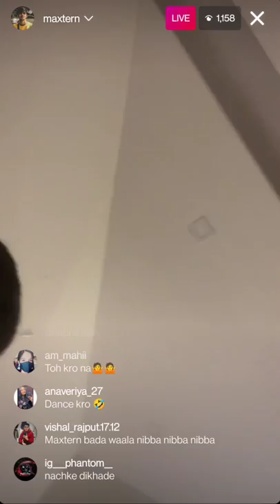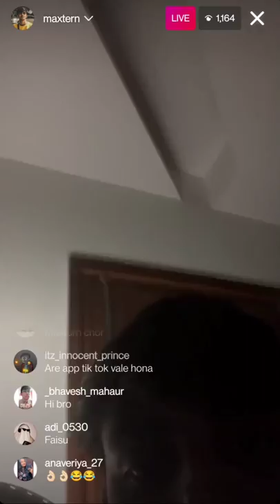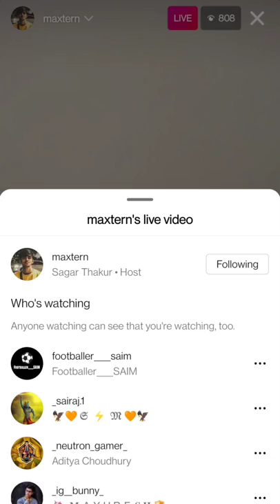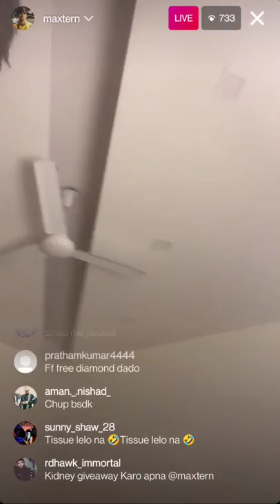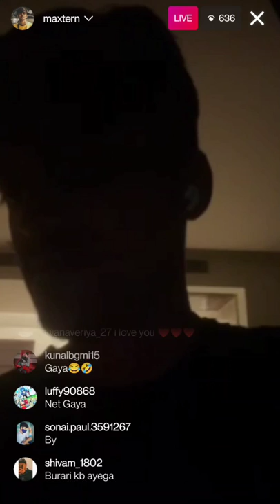Instagram Live trolling Tiktoker 🤣🤣🤣